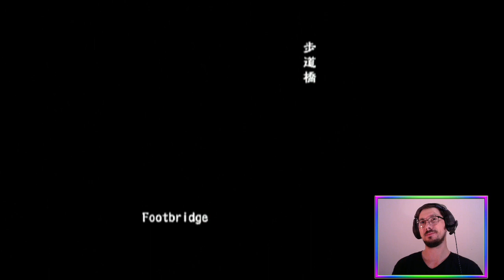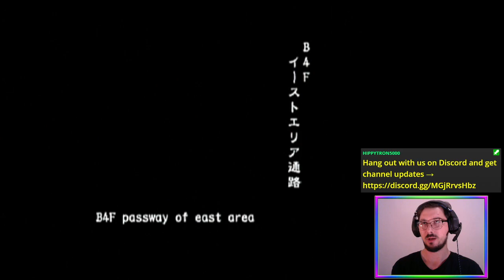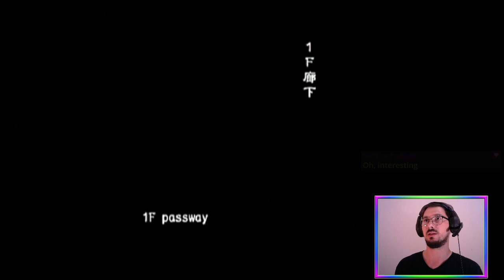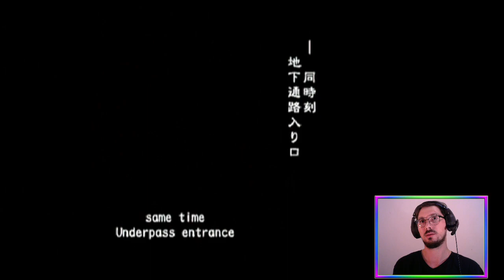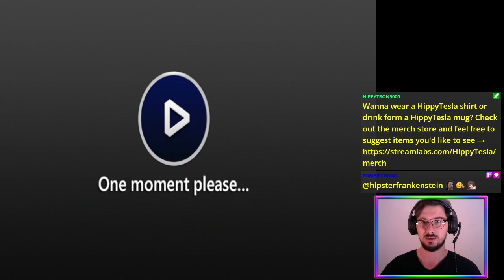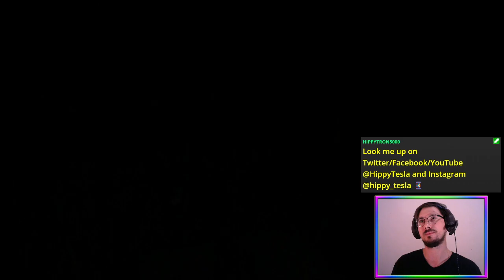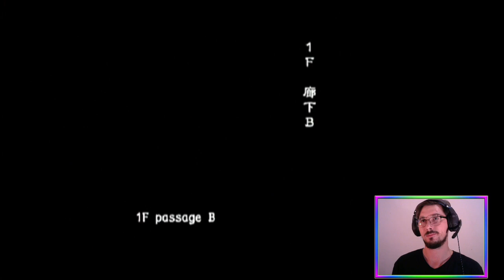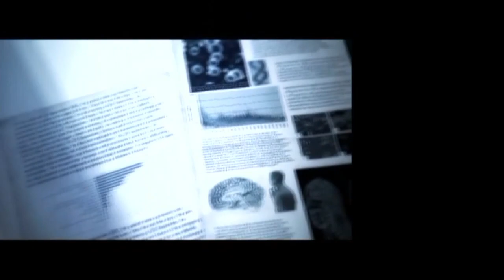Gunhazard Survivors (Online VH FF) | Biohazard Outbreak [PS2]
Let’s do BiohazardOutbreak with Mamon, and ZombieChow! Very Hard + Friendly Fire ☣️🧟

Featuring the first OB stream in a month.